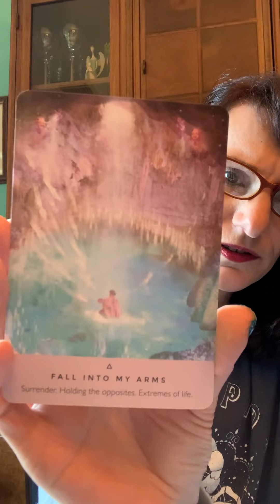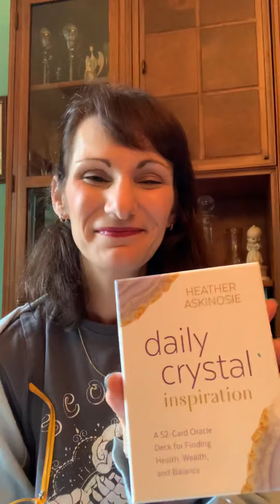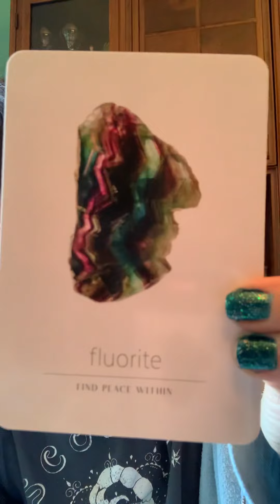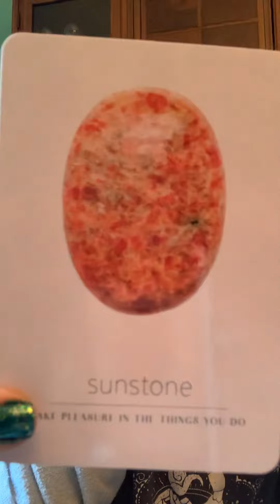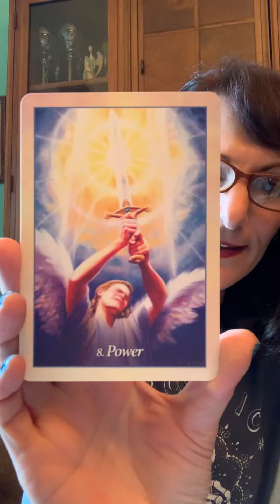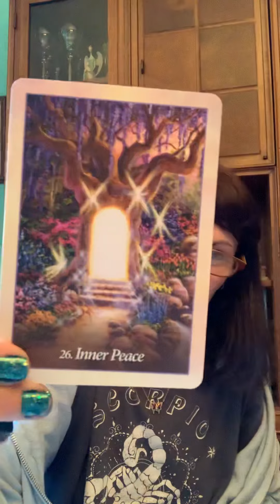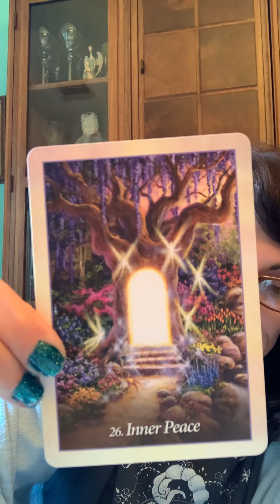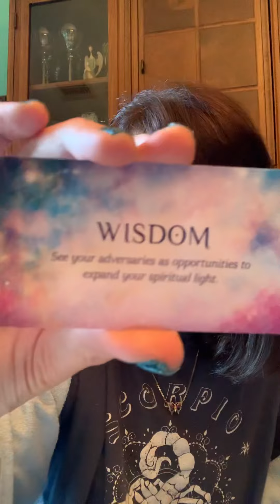Val’s Angel Warriors Messages 20 Angel Pahaliah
# 20 Angel Pahaliah
📚homeschooling with Val LIVE Q & A Coming up soon this week!